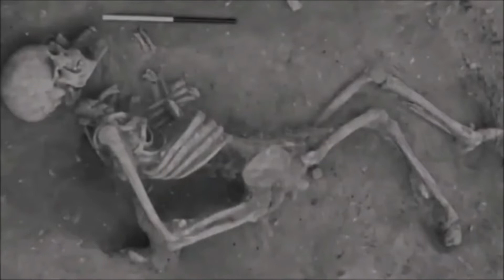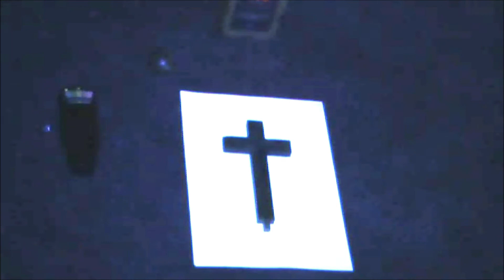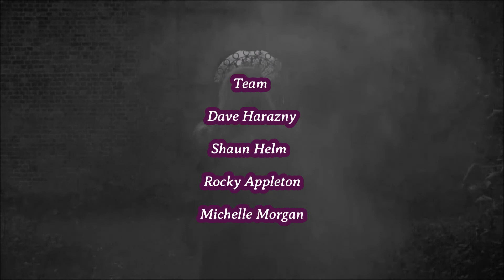L&S S1 EP3 PT2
You can now watch full-length, back catalogue of seasons 1, 2, and 3 here on our channel.